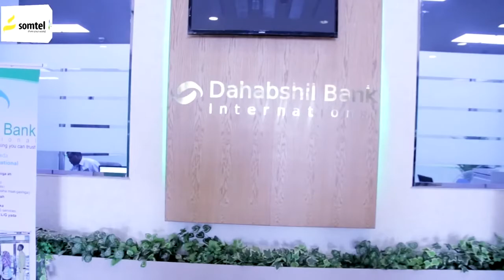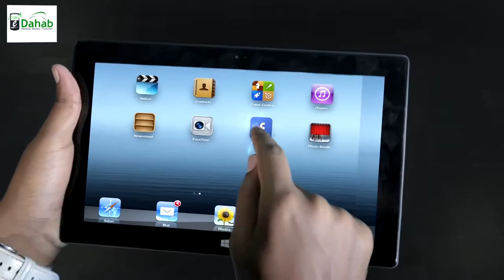Ra,iisal wasaaraha Somaaliya ayaa kulan laqaatay saraakiisha ciidanka amniga Soomaaliya.